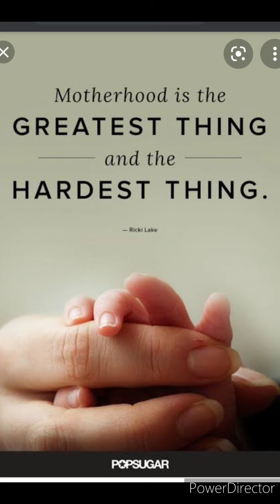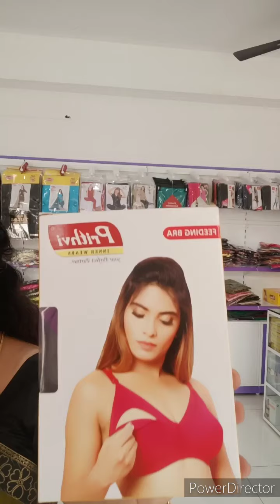Purple Lace - Maternity Wear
Purple Lace
273-8 NKS Complex
Near மணி vegetable shop
Paramathi velur
Namakkal
Hemamalini
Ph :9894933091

Maternity wears
Post pregnancy wears